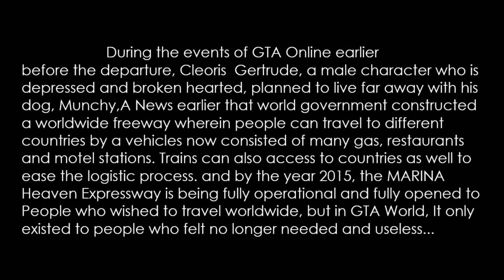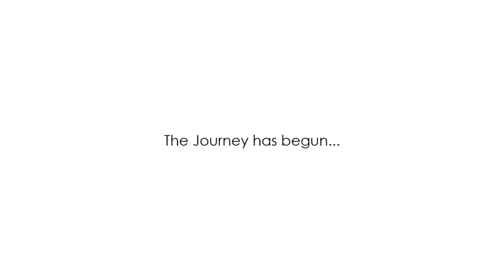Toyota Hilux Travel Around The World Smooth Jazz ( The Beginning )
Music
Simone by Gregg Karukas
Game used in Movie: Grand Theft Auto Online
Player Name; Cleoris Gertrude
Dog Name: Munchy